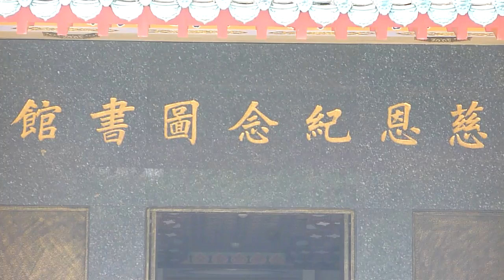熊貓老爹：鳳山大東公園慈恩圖書館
2012/12/19 鳳山 大東公園 慈恩圖書館，噪音部分係因旁邊的工地施工中。